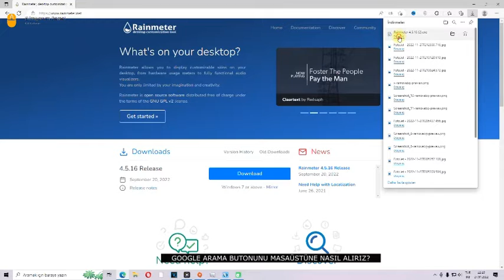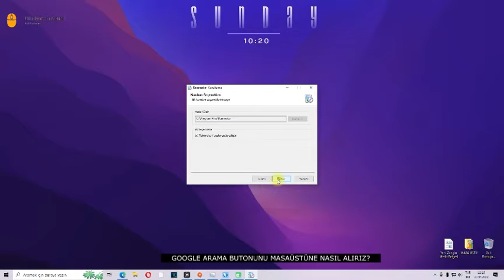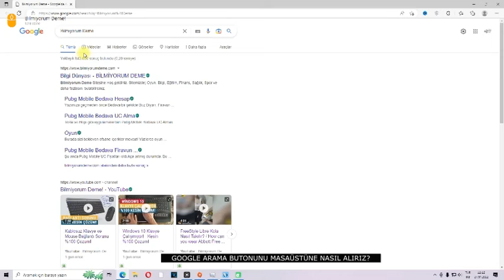Google Arama Sekmesini Masaüstüne Nasıl Alırız? - Çok Pratik!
eğitim videoları
 film-dizi önerileri

Teşekkürler.